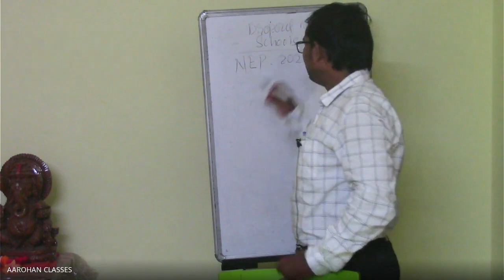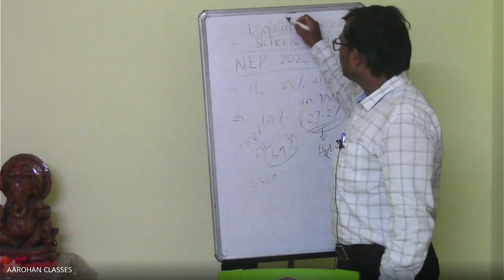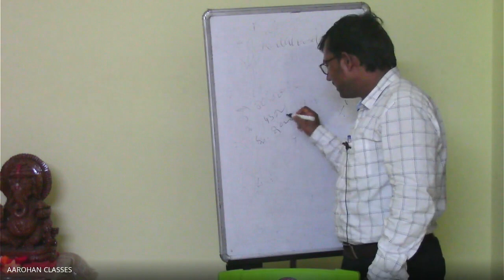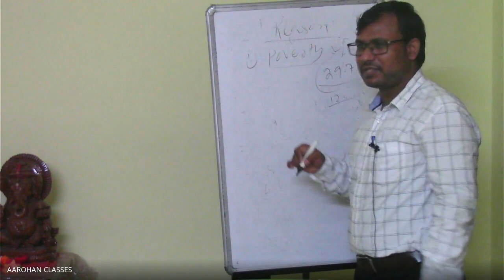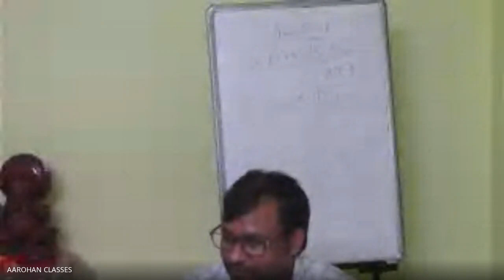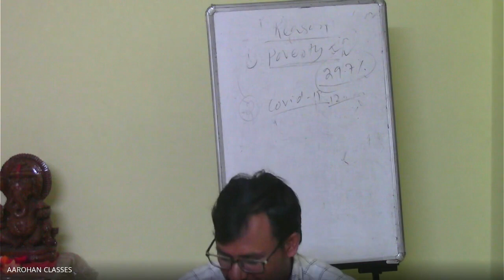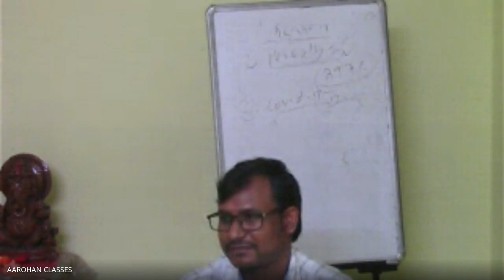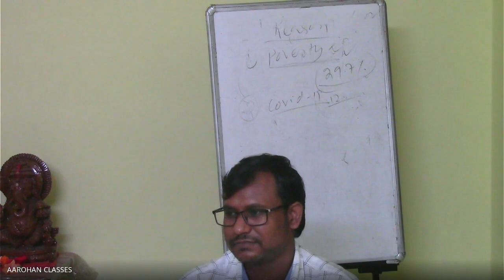OES 2021 RANK 63 BHAKTI BINOD-AAROHAN CLASSES-7684054656